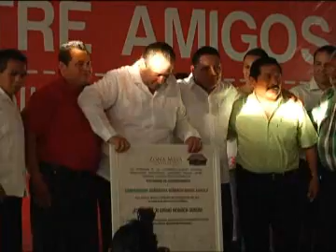20Ene2015 EL GOBERNADOR ROBERTO BORGE CONVIVE CON MILES DE CARRILLOPORTENSES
VIDEO EMOCIONADO EL GOBERNADOR CONVIVE POR INICIO DE AÑO CON MILES DE CARRILLOPORTENSES: SOY DE USTEDES Y ME DEBO A USTEDES